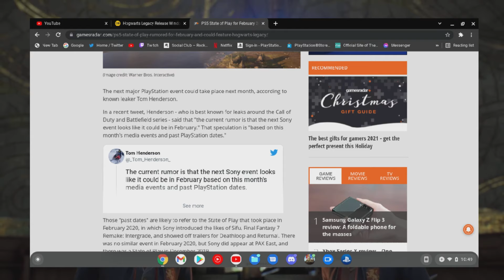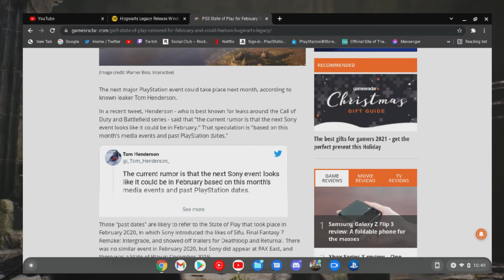Hogwarts Legacy State of play news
Let me know what house you guys gonna be joining When you get your hands on the game